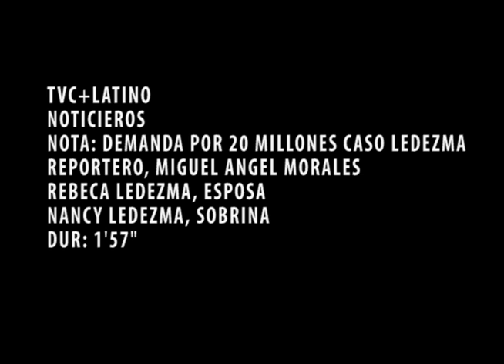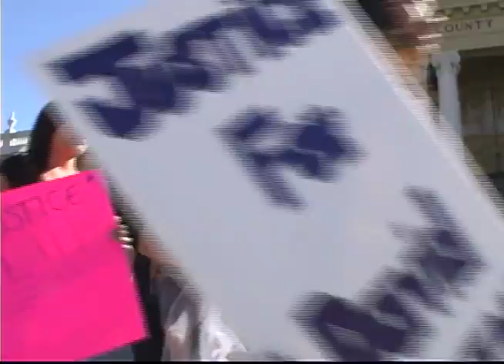David Ledezma II Periodista Miguel Angel Morales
Familiares del ciudadano mexicano David Ledezma, continuan sus  protestas ahora ante el edificiode la Corte Superior del condado Riverside, exigiendo el arresto de los tres policias que dispararon 18 veces en contra de Ledezma, impactandole solo 4r tiros y fallando otros 14. La mediocridad de los policias en tratar de amagar, reducir, apagnar a la victima sin usar fuerza letal, causa las manifestaciones.Informe del Periodista Miguel Angel Morales